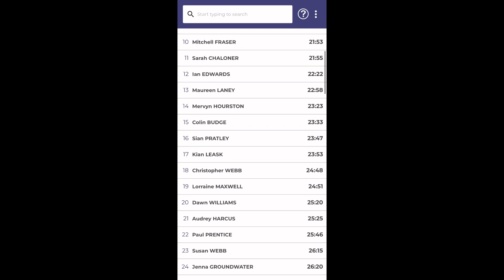Kirkwall Parkrun Event No. 138